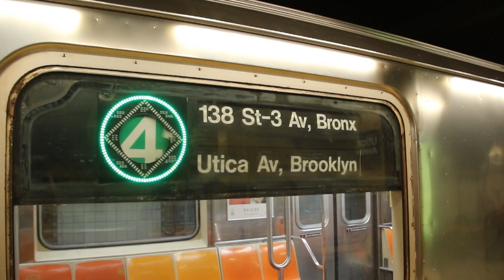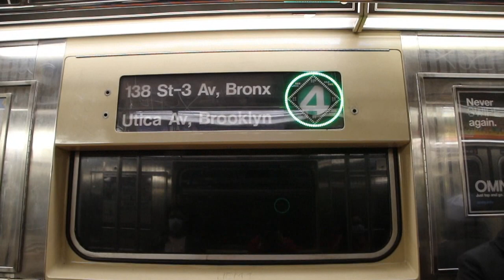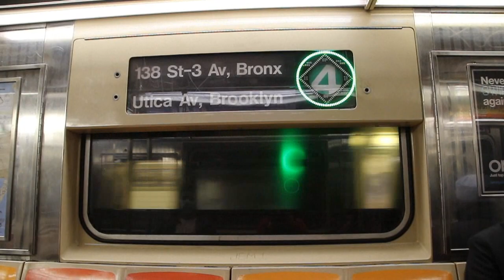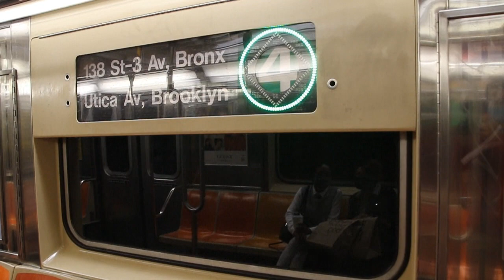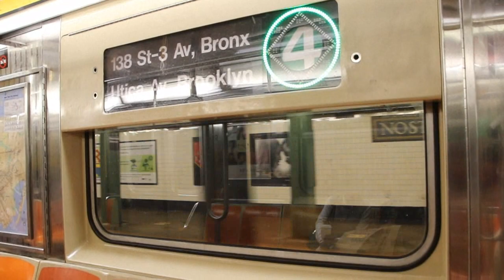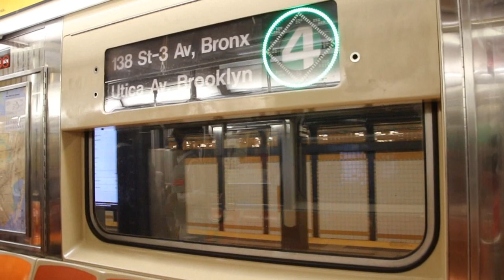R62A Trains on the 4 on Eastern Parkway Line Express - October 11, 2020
Here are several videos taken on October 11, 2020, featuring the MTA NYC Subway, in particular, the Eastern Parkway Line. During the weekend of October 10-11, 2020, MTA NYC Subway Bombardier Transportation R62A cars ran on the 4. This unusual assignment occurred because of planned construction on the 4 that split service into two sections at 125th St and caused the 4 to have no access to its northern yard, Jerome Yard. Though 4 trains ran local in Manhattan, they continued to run express normally in Brooklyn, providing a nice ride on the express tracks of the Eastern Parkway Line!